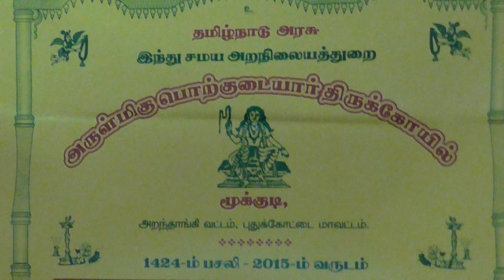3 4 15pudukottai arantangi porgudaiyar kovil